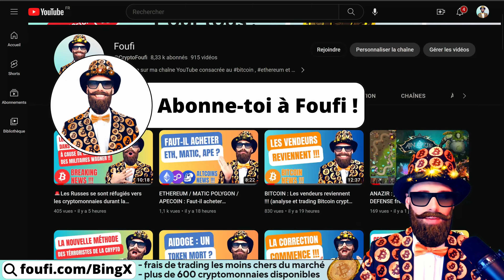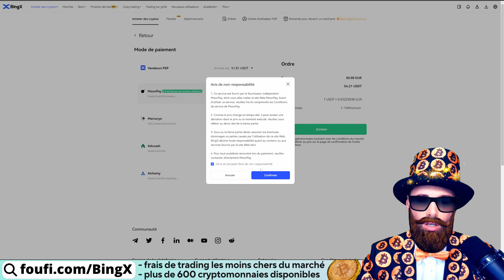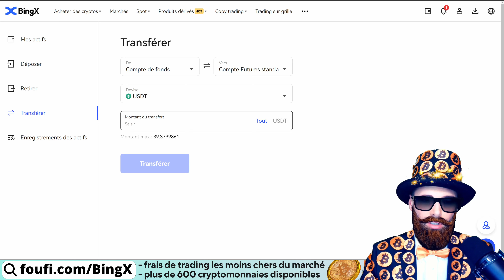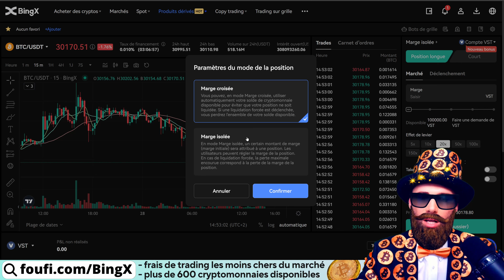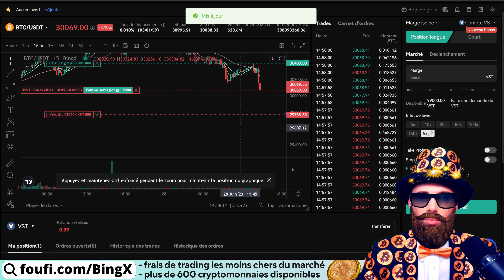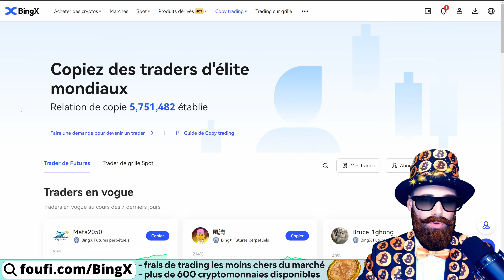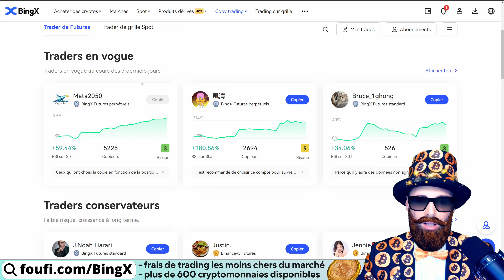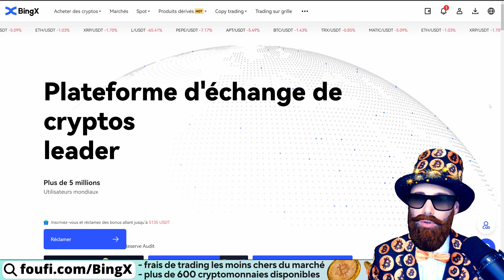Comment acheter ses premiers bitcoins et cryptomonnaies en 2023 et faire du trading | Tutoriel BingX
✅La seule plateforme de cryptomonnaies que j'utilise jusqu'à 5000$ de récompense pour les nouveaux inscrits, plus de 600 cryptomonnaies disponibles, accès à des évènements, airdrops et giveaways privés que j'organise tous les mois, pas de KYC, frais de trading les moins chers du marché crypto !!!

Dans cette vidéo complète, je vous présente un tutoriel détaillé sur l'échange de Bitcoin & cryptomonnaie Bingx. Que vous soyez un novice dans le monde des cryptomonnaies ou un trader expérimenté à la recherche d'une nouvelle plateforme, ce guide vous fournira toutes les connaissances nécessaires pour tirer le meilleur parti de Bingx.

Tout d'abord, nous commencerons par les bases : la création d'un compte sur Bingx. Je vous guiderai à travers les étapes nécessaires pour vous inscrire facilement et en toute sécurité. Une fois votre compte créé, nous plongerons dans l'univers du trading de cryptomonnaies. Je vous montrerai comment acheter du Bitcoin, ainsi que d'autres cryptomonnaies populaires, sur Bingx. Vous apprendrez les meilleures pratiques pour effectuer vos transactions en toute confiance et comment gérer votre portefeuille de manière efficace.

Mais ce n'est pas tout ! Nous explorerons également les différentes fonctionnalités de Bingx, notamment le trading de cryptomonnaies. Je vous présenterai les concepts clés du trading, tels que les ordres d'achat et de vente, les stop-loss et les take-profit. Vous découvrirez comment analyser les graphiques et les tendances du marché pour prendre des décisions éclairées. Je partagerai avec vous des astuces et des stratégies pour vous aider à améliorer vos compétences de trading et à maximiser vos profits.

De plus, nous aborderons le sujet passionnant du copy-trading. Vous apprendrez comment bénéficier des connaissances et de l'expertise des traders chevronnés en copiant leurs stratégies de trading. Je vous expliquerai comment sélectionner les bons traders à suivre et comment gérer votre portefeuille de copy-trading de manière judicieuse.

Rejoignez-moi dès maintenant pour découvrir toutes les possibilités offertes par Bingx et pour vous lancer dans le monde passionnant du trading de cryptomonnaie. Que vous soyez un investisseur à long terme ou un adepte du trading actif, ce tutoriel vous donnera les bases solides dont vous avez besoin pour réussir. Préparez-vous à prendre le contrôle de vos investissements et à explorer de nouvelles opportunités sur Bingx dès maintenant !

🎥 Chapitrage 🎥
00:00 Sommaire
01:05 Crée un compte sur BingX
02:34 Acheter ses premiers bitcoins et ses premières cryptomonnaies sur BingX
08:19 Faire facilement du trading sur BingX
19:58 Utiliser le Copy Trading sur BingX
27:49 Sécuriser ses bitcoins et ses cryptomonnaies sur BingX

: plus de 600 cryptomonnaies disponibles, frais de trading les moins cher du marché.